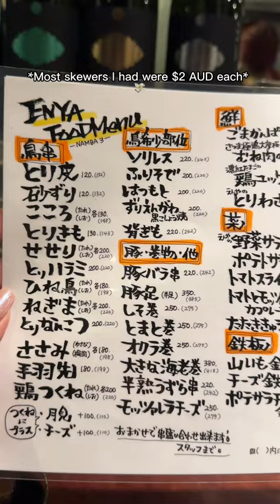Late night yakitori in Japan 🤤🍗🔥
📍 Enya Namba Yakitori, Osaka, Japan ❤️‍🔥